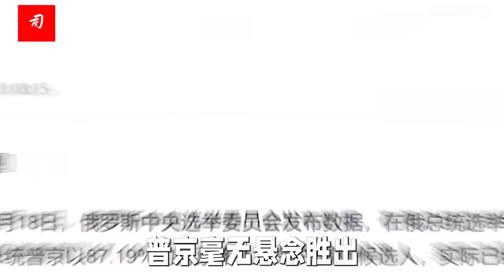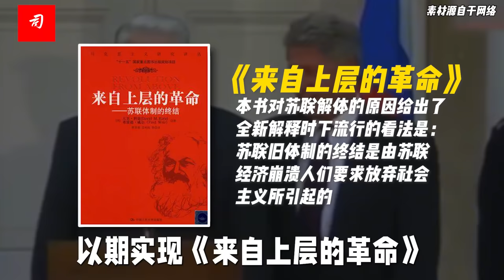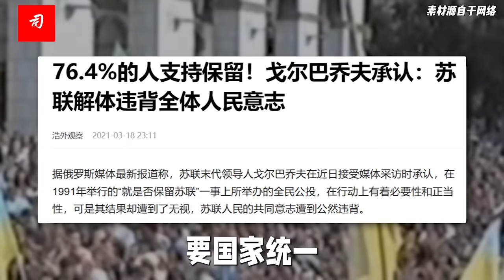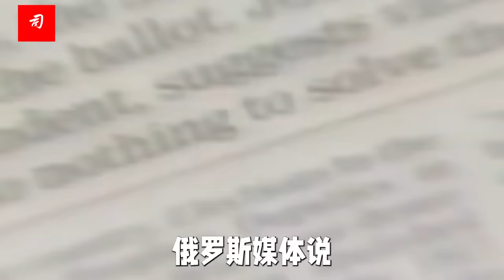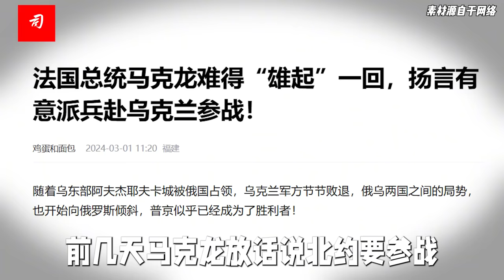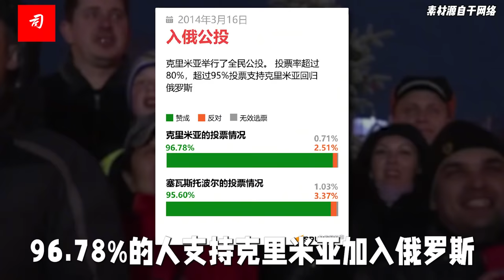司马南：俄罗斯双喜临门，波兰反酸了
波兰指责俄罗斯总统选举不合法，有什么证据吗？
没有。
波兰只输出了情绪，而没有输出任何证据。痛定思痛的俄罗斯人民不甘再次被肢解的命运，俄罗斯人民更高程度上的觉醒证明了美西方对俄罗斯的渗透，现在遇到了强大的花岗岩般全民凝聚起来的力量的反对，正是这种力量，把普京推举到了这个位置，并将巩固在这个位置上。